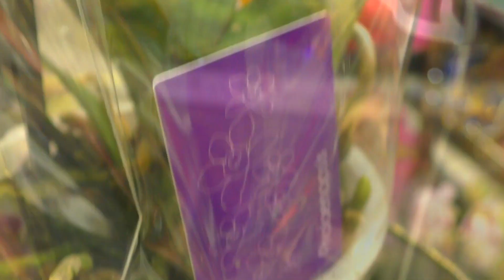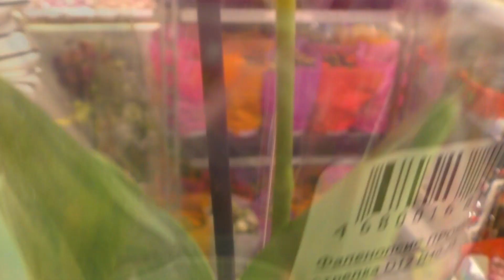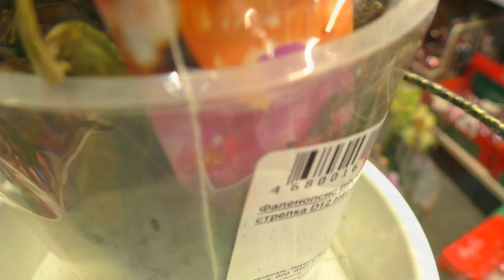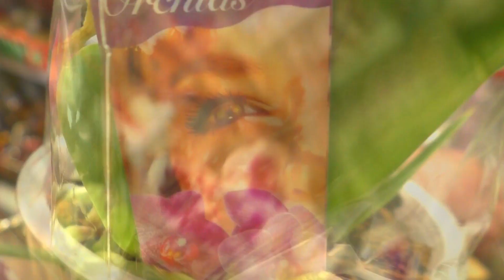Биг Липы и Фаленопсисы по 455 рублей без названий... в Леруа Мерлен на Доваторов, Ростов-на-Дону.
Орхидеи БЕЗ НАЗВАНИЙ, в Леруа Мерлен на Доваторов , г. Ростов-на-Дону. Прекрасные СОРТОВЫЕ Орхидеи. Смотрите этот видео обзор
ССЫЛКИ и ПОДСКАЗКИ в этом ВИДЕО :